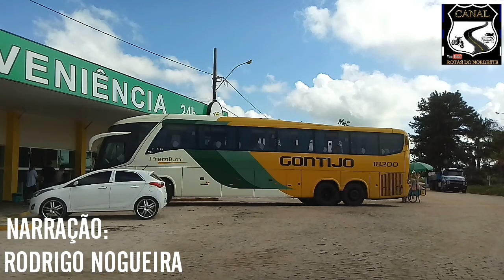Motorista da Gontijo conferindo passageiros em ponto de apoio,"buzinão TOP"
Sua presença é importante para a evolução da família Rotas do Nordeste. Seremos novos amigos e juntos promoveremos a paz.